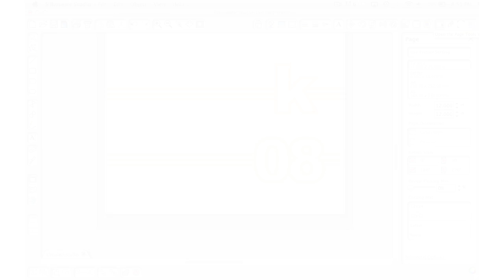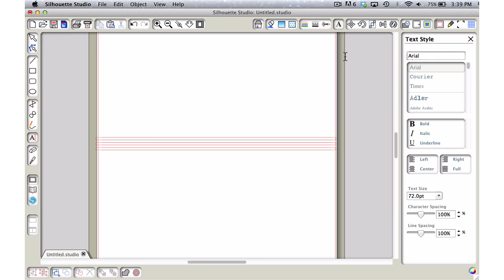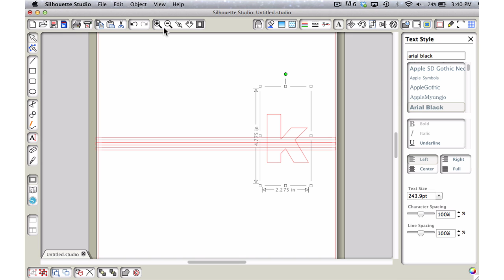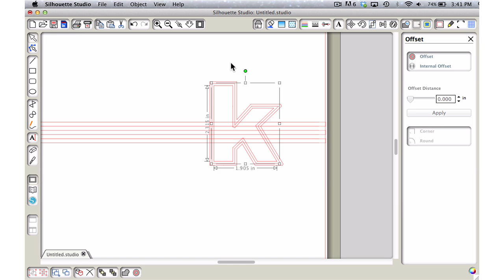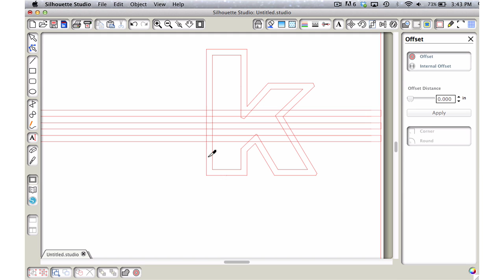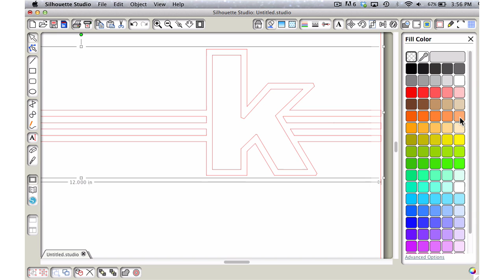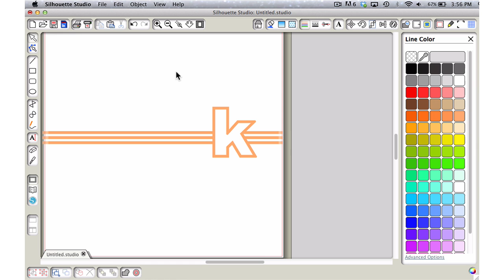Mix+Match Series: Lines and Letters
This is a little video tutorial on how you can create a quick little accent using lines and letters in Silhouette Studio.